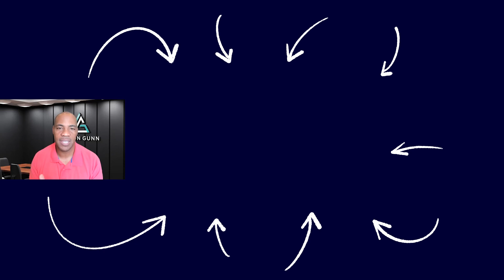THIS TRICK Helps You BREAK THROUGH With Your Personal Brand | Rory Vaden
Rory Vaden is a best-selling author, Hall of Fame speaker, and Co-Founder of Brand Builders Group.  Rory Vaden was born in Boulder, Colorado.  He is a Magna Cum Laude graduate from the University of Denver (2006), where he earned a bachelor’s degree in Management and an MBA concurrently.  After graduating from the university, he was invited to start a speaking and consulting division of the company named Southwestern Consulting.  He is the Co-Founder of Brand Builders Group and the host of the Influential Personal Brand podcast.

While attending the University of Denver, Rory was recruited by another student to participate in a sales internship at Southwestern Advantage.  As a top producer at Southwestern Advantage, Rory began speaking after being invited by the program to give a presentation. Before earning a fee, he took the stage a total of 304 times and earned enough recognition to receive his first paid speaking appearance.  In 2014, Rory received the Certified Speaking Professional (CSP) designation from the National Speakers Association, the highest earned international recognition for professional speakers.

Rory Vaden is the author of Take the Stairs:  7 Steps to Achieving True Success, a New York Times Bestseller.  He is the world’s leading expert on overcoming procrastination, increasing productivity, and creating a results-driven reputation and influential personal brand.  Rory is a frequent guest on national TV and his insights are featured regularly in media outlets such as The Wall Street Journal, Fast Company, Forbes, Fortune, CNN, Inc., and The New York Times.  He has been named “One of the world’s top leadership thinkers” by Entrepreneur and Inc. magazine.  Rory’s second book, Procrastination on Purpose:  5 Permissions to Multiply Your Time is already a national bestseller, and his Ted Talk has millions of views.

2. Connect with him on Instagram and all over.

TOPICS DISCUSSED IN THIS VIDEO:
[0:00] – Intro
[0:21] – Personal Branding
[2:12] – Core Problem
[3:52] – Shehan’s Wall
[10:10] – Find Your Uniqueness & Exploit It In the Service of Others
[14:50] – Brand DNA Helix
[17:24] – What Problem Do You Solve in ONE WORD?
[22:25] – What Are You Passionate About?
[24:21] – What Do You Research?
[24:45] – What Do You Have Results In?
[26:51] – You Are Most Powerfully Positioned to Serve the Person You Once Were
[34:00] – D A R E S
[37:10] – 5 Ways to Monetize a Personal Brand - PAIDS
[37:21] – Product (physical product)
[37:27] – Ads & Affilliates
[37:29] – Information Products
[37:34] – Deals
[37:37] – Services
[40:32] – DARES  - What Type of Business Do You Want to Create Next?  Look for the DARES
[40:41] – DIGITAL
[40:42] – AUTOMATED
[40:43] – RECURRING
[40:44] – EVERGREEN
[40:45] – SCALABLE
[42:20] – One Stream of Income

ABOUT ME:
Hi, I'm Stephen Scoggins.  After fighting from homelessness and depression to build multiple businesses employing hundreds of amazing people, I've learned a lot about what it really takes to overcome your limitations and build your dream life.  Now, my goal is to help 1 million people get from where they are today, to where they want to be in life.  To help with that, I'm releasing videos on this channel several times per week and posting regularly on social media.  On this YouTube channel, I interview the world's foremost thought leaders on what it takes to master your life.  I also have a library of free resources, downloadable eBooks, and personality tests to help you become the person you always wanted to be.